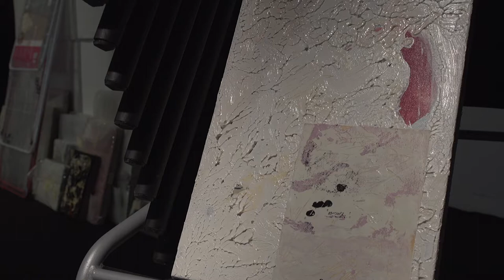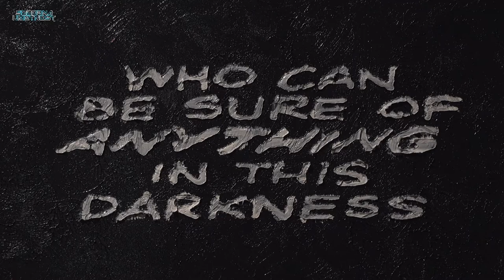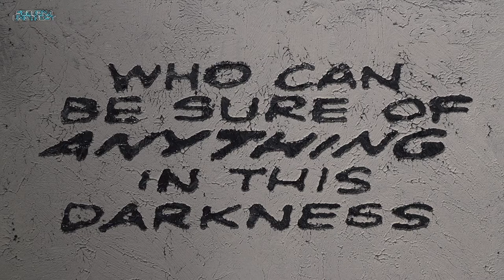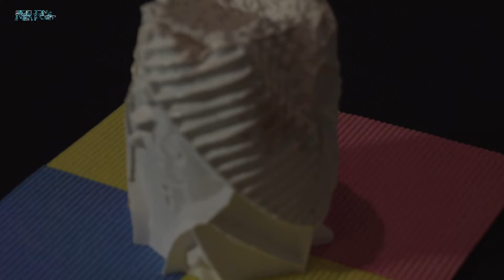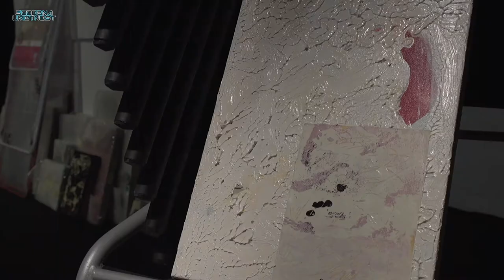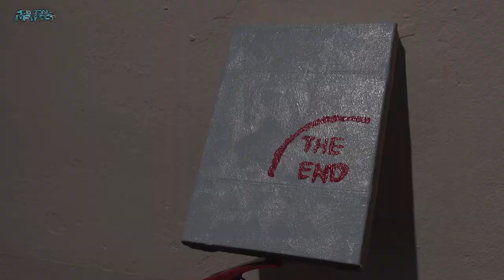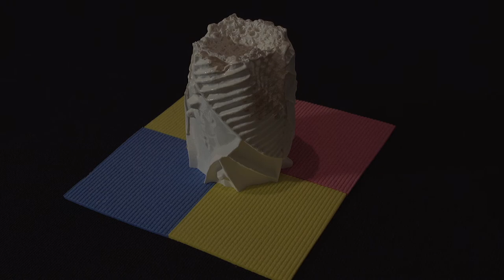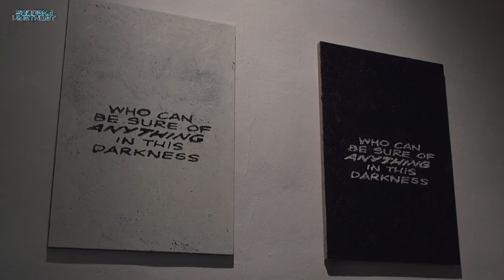ADRIJAN PRAZNIK: POIZKUS POSTAVITVE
S serijo Čista špekulacija [Pure Speculation] naslavljam sledeče vprašanje: kaj določi umetniško delo v današnjih političnih, ekonomskih in tehnoloških parametrih. Tema, sicer značilna tudi za moja dosedanja dela, se navezuje na odnos človek - tehnologija in načenja problematiko ustvarjanja oz. produciranja umetnin v 21. stoletju. Slikarstvo (ali sliko) sicer ohranim kot izhodišče za svoje ustvarjanje, vendar pa poudarek z umetniškega dela preusmerim na okvirje, podstavke, reprodukcije ter druge prijeme, ki določeno delo vzpostavijo kot umetnino.
Pri zastavljeni tematiki je v izhodišču vprašanje umetniške avre. McKenzie Wark je blizu resnice, ko zapiše, da je umetniško delo derivat.1 Reprodukcija naredi delo redko, unikatno (za razliko od kopije), hkrati pa ga promovira ter širi idejo o njegovi pomembnosti. Tu je zelo na mestu primerjava z borzo. Na eni strani imamo različne portfolie umetnikov ter ideje, ki jih njihova dela predstavljajo, na drugi strani pa so ljudje in ustanove, ki z njimi špekulirajo ter se odločajo za investicije. Portfolio tako postane približek vrednostnega papirja, s katerim operira umetnik oziroma razni posamezniki, institucije in posredniki. Tako so danes bolj kot dejansko delo, pomembni sistemi, ki določeno umetnino prepoznajo kot umetniško in jo nato nadalje umeščajo, promovirajo itd. Neoliberalni ustroj družbe je ustvaril prav specifično situacijo: umetnost tekmuje za svoj obstoj z dvojnikom [doppelgänger] - zabaviščno industrijo. Tu gre za bitko različnih ideologij, ki se poslužujejo povsem sorodnih postopkov in orodij, sam rezultat ene in druge prakse pa je precej drugačen.
V drugem planu, a nič manj pomembno, je vprašanje avtorstva oz. originalnosti dela. Postopki, kot so apropriacija, kolažiranje in medijsko prenašanje podob, so korenito spremenili pojmovanje umetnosti v 20. stoletju. Navsezadnje že samo orodje, kot npr. čopič, določi končni izgled umetniškega dela. Danes pa smo še korak dlje, programi in njihova pametna orodja, ki jih ustvarjajo podjetja in/ali kolektivi, sooblikujejo izgled in možnosti prezentacije del. Čeprav na videz jasno (tako kot je pod delo podpisan umetnik), je pojmovanje avtorstva veliko bolj arbitrarno in večplastno kot se to na prvi pogled zdi. Umetnine v mojem primeru igrajo dvojno vlogo. Če jih gledamo posamezno, bi jih še najbolje opisal kot tihožitje podob. Predstavljajo efemerne, množične podobe (lahko tudi krajša besedila, slogane …), ki sem jih našel na spletu, v revijah in drugje. Te podobe s pomočjo postopkov kot so apropriacija in medijski prenos zajezim na slikarskem nosilcu. V tem kontekstu me zanima dvoje: kot prvo se sprašujem kakšen imaginarij naseljuje našo skupno množico vidnega, kot drugo pa, kako se spreminja naša percepcija le-tega, glede na različne kontekste znotraj katerih se tovrstna motivika pojavlja. Poleg tega pogleda, pa zgoraj omenjena dela »živijo« tudi drugačno obliko obstoja, ki ga lahko karikiram s funkcijo rekvizitov. Dela dobijo nov  pomen, ki zavisi predvsem od specifičnih kontekstov v katere so potisnjeni. Tako kot smo umetniki pogosto v prekarnih, fleksibilnih vlogah na umetniškem trgu, tako tudi ta dela prevzamejo vlogo prožnosti in prilagodljivosti glede na dane razmere.                                                      Adrijan Praznik
In the series Pure Speculation, I address the following question: what exactly establishes a work of art within contemporary political, economic and technological parameters. This topic is just as characteristic for my past works; it pertains to the relation between humans and technology and addresses the issues of the production of artworks in the 21st century. Painting (or the painting) remains the starting point in my practice, however, the emphasis has been diverted to frames, pedestals, reproductions and other strategies which enact a certain piece as a work of art.
Within this framework, the main subject in question is the aura of the artwork. McKenzie Wark’s statement that an artwork is actually a derivative1 hit close to the mark. Artistic reproduction makes a work (in contrast to a copy thereof) unique, while concurrently promoting it and spreading the idea of its importance. The way in which art is presented seems very much akin to the stock market. On one hand, there is a myriad of artist portfolios with their countless ideas, while on the other, there are experts and institutions that speculate about them and thereby decide on further developments and investments. Thus, a portfolio itself becomes a stock that the artist, collector, or institution operates with. It seems that what is more important than an art piece per se, are the systems that recognise a certain work as art and furthermore promote it as such. The neoliberal structure of society has introduced a specific situation: art competes for its own existence with its double [doppelgänger] – the entertainment industry. This is a battle between the various ideologies that make use of the same methods...